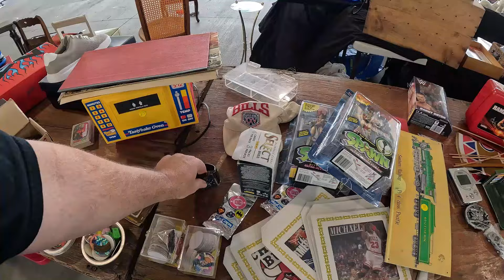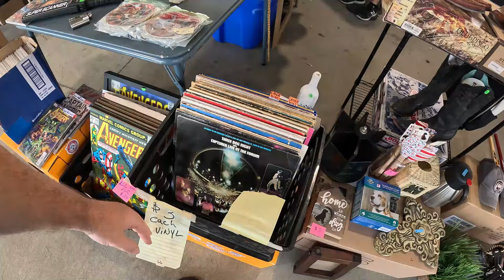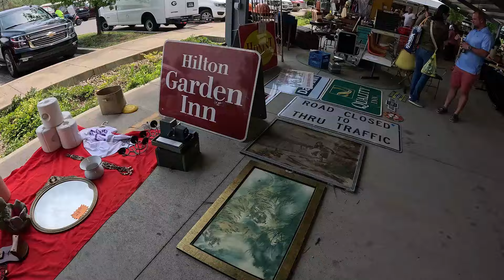2024 Nashville TN Flea Market Walk Around with some Cool Toys & Finds with Lucks Garage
Walking around, looking, and some Cool finds from the Nashville TN Flea Market 2024 with Lucks Garage. This includes vintage toys, Hot Wheels & other cool Stuff.